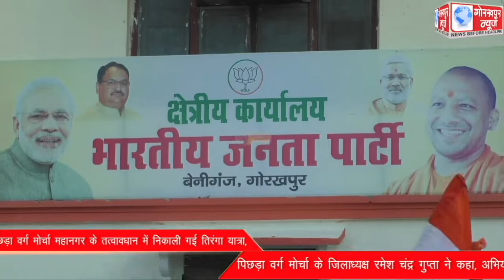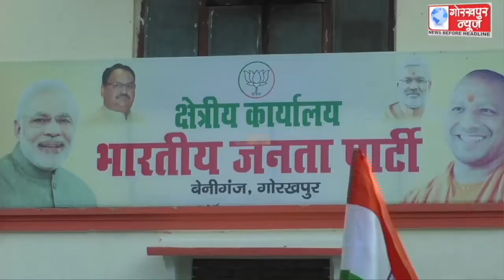हर घर तिरंगा अभियान के तहत भाजपा के पिछड़ा वर्ग मोर्चा महानगर के तत्वावधान में निकाली गई तिरंगा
हर घर तिरंगा अभियान के तहत भाजपा के पिछड़ा वर्ग मोर्चा महानगर के तत्वावधान में निकाली गई तिरंगा यात्रा, पिछड़ा वर्ग मोर्चा के जिलाध्यक्ष रमेश चंद्र गुप्ता ने कहा, अभियान में बढ़-चढ़कर दर्ज कराएं अपनी सहभागिता